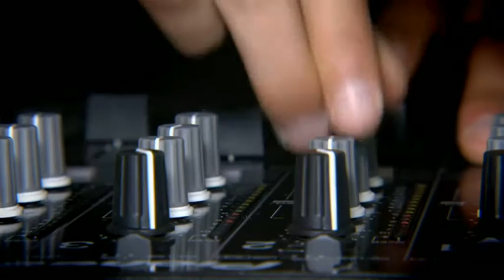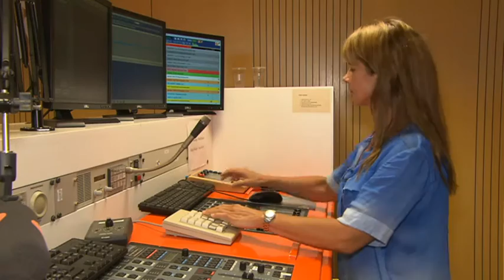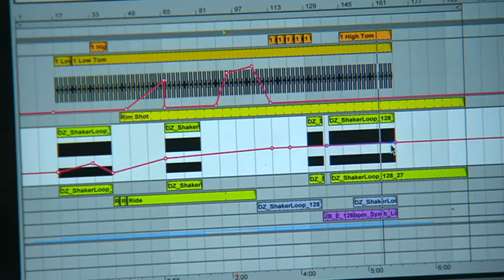RTL Documentary | BOOSTEDKIDS - Steve Aoki - Martin Solveig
RTL Luxembourg Documentary | BOOSTEDKIDS - Steve Aoki - Martin Solveig